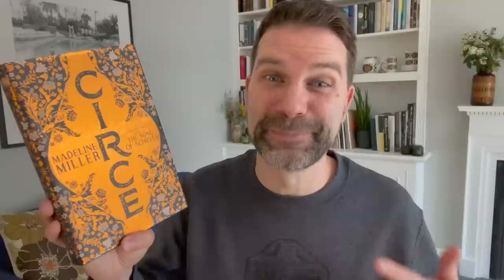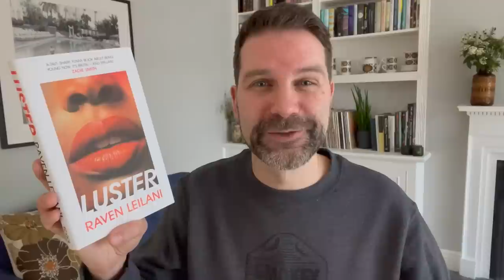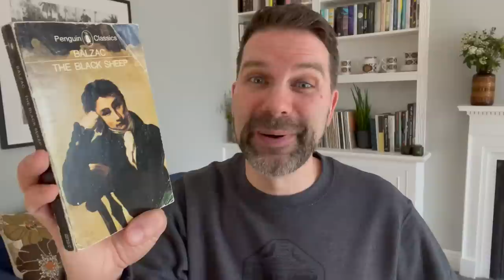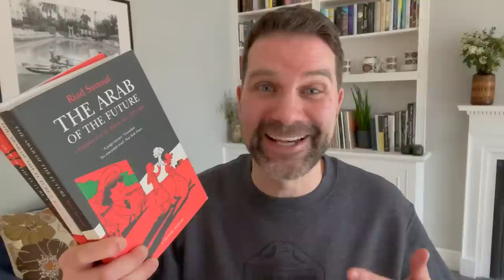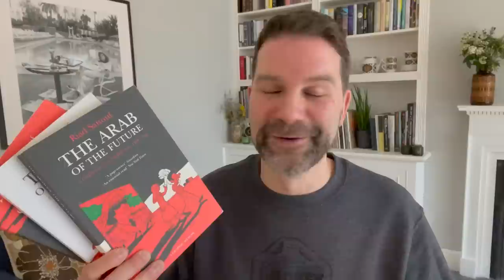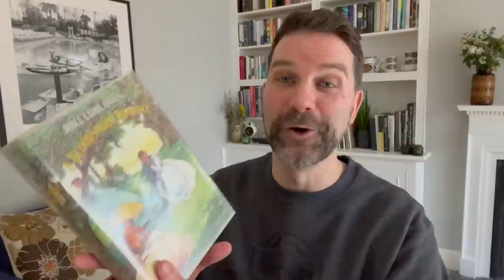Best Books for Binging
I love being so gripped by a story that I don't want to put it down or want it to end. Here I discuss books that are great for binging - some of which are part of a fictional series. Click ‘Show More’ for info.

Oh William!

Oh William!

Chapters:
0:00 Intro

2:00 Circe by Madeline Miller

4:48 Luster by Raven Leilani

6:39 Nights at the Circus by Angela Carter

8:18 The Black Sheep by Balzac

10:23 Edmund White

14:05 Elizabeth Strout

18:05 Riad Sattouf

20:21 Joyce Carol Oates

25:41 Conclusion